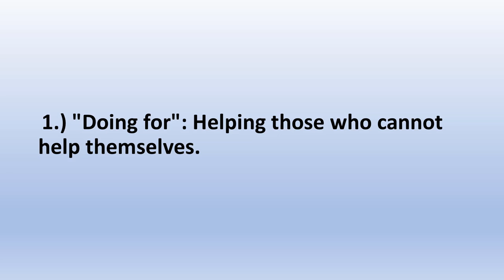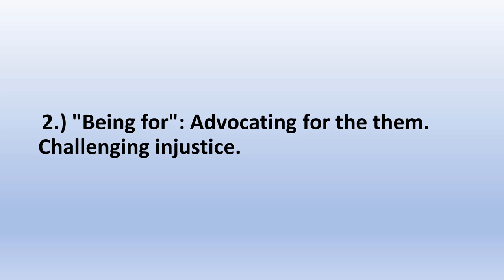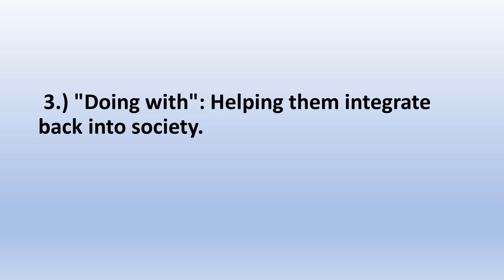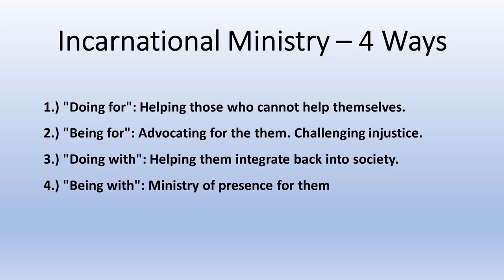Sermon - Reaching Our Communities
Sermon preached by George Creamer (DMin) regarding 4 Ways in Reaching Our Communities:
1.) "Doing for": Helping those who cannot help themselves.
2.) "Being for": Advocating for the them. Challenging injustice.
3.) "Doing with": Helping them integrate back into society.
4.) "Being with": Ministry of presence for them